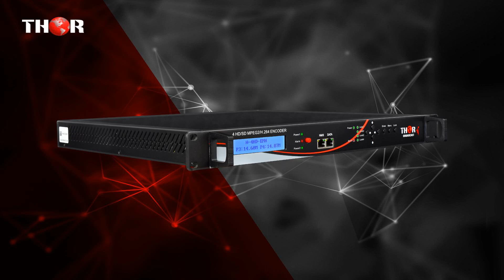Top 5 HD Encoders